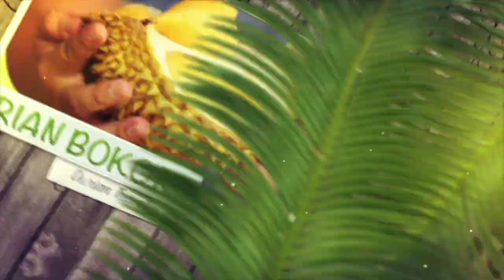AGAR TIDAK TERTIPU INI BEDA MONTHONG & BAWOR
Mas abot kolom deskripsi

Contact WA group Komunitas, diskusi poc, diskusi nutrisi : indra (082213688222)